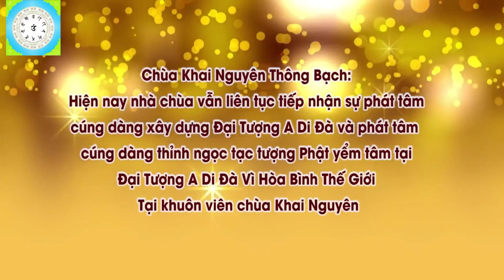🔴Trả Lời Câu Hỏi Phật Pháp Về Đời Sống Và Tâm Linh 11 l Đ,Đ Thích Đạo Thịnh, Pháp Âm HD